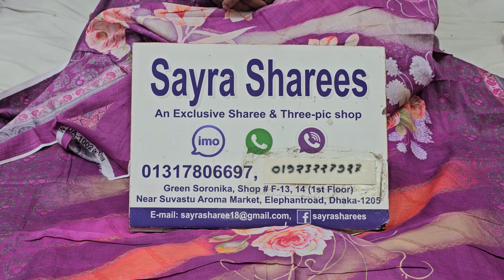অসাধারন প্রাইজে কিনুন বুটিক্সের কাজ করা থ্রিপিস!!/Oshadharon price e kinun Boutiques er kajer 3peice